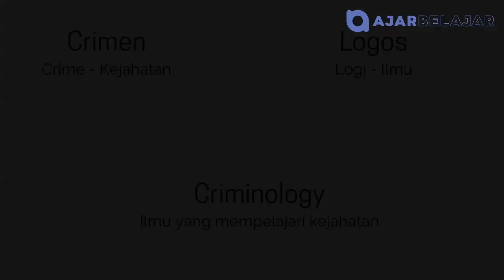Kriminologi 101: Apa itu Kriminologi? Part 1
"Apa itu kriminologi? Apakah belajar kriminologi akan jadi penjahat?" Video ini merupakan sebuah penjelasan paling sederhana yang dapat menjawab kedua pertanyaan tersebut.

Yuk belajar apa itu Kriminologi!